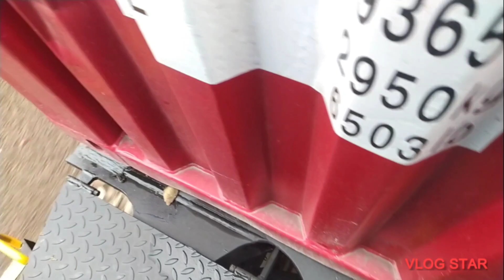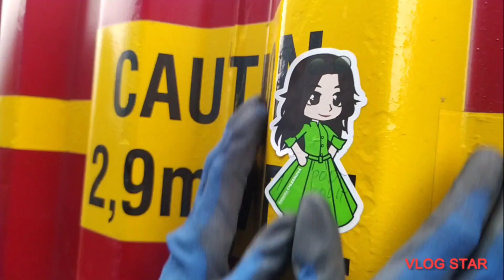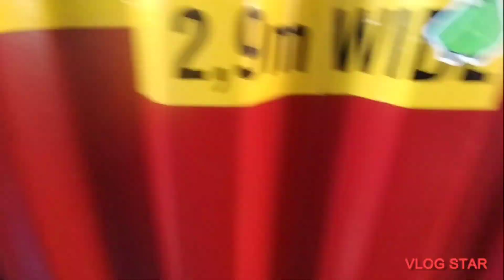ILLEGAL FREEDOM - Trainsurfing (najhoršia stanica zdolaná-Žilina)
prešli sme momentálne najhoršiu stanicu na Slovensku ktorá sa nachádza v Žiline

stanica je v rekonštrukcii čiže funguje iba pár koľají a maximálna rýchlosť je v Tom úseku cca 40km/h

po celom úseku sú robotníci,  ,,oranžový", a samozrejme plno ľudí

nakoniec všetko dobre dopadlo aj napriek tomu že na konci nás skoro chytili